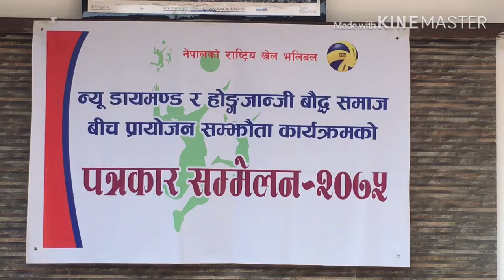Signing Ceremony Between New Diamond and Hong Wangji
न्यु डायमन्ड महिला भलिबललाई १५ लाख सहयोग